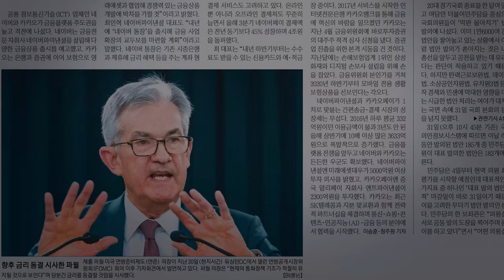파격적이었던 연준의 유동성 공급정책 이후 다음 선택은? 연준 내부자에게 물었습니다! f. 박정호, 김진일 [쩐래동화 #10]